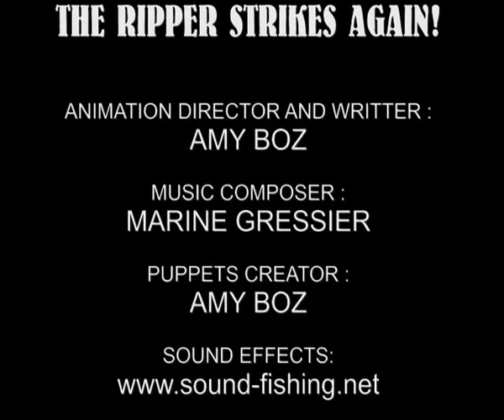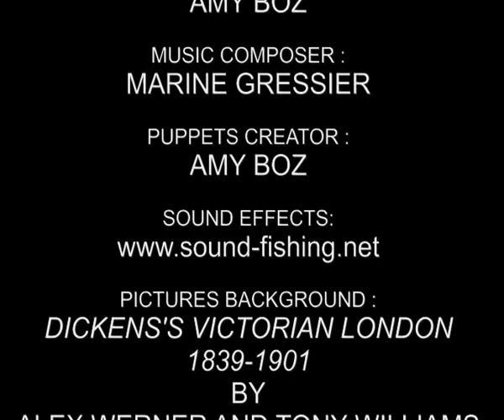THE RIPPER STRIKES AGAIN! by AMY BOZ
My first puppet movie. I hope you'll like it!
The story line is quite simple : Jack the ripper strikes again!